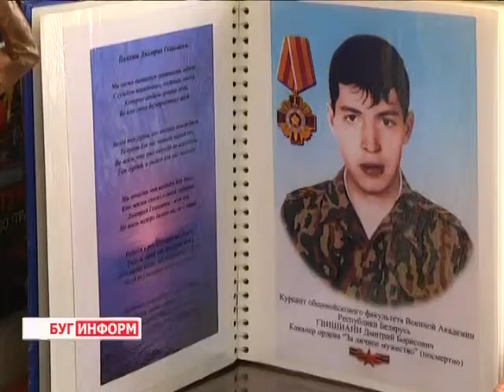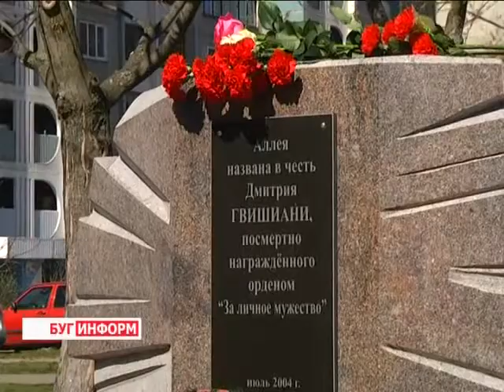2014-04-07 г. Брест Телекомпания "Буг-ТВ". Закладка аллеи Дмитрия Гвишиани.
Брестчина знаменита своими людьми. И теми, кто прославляет родной край трудами и делами, и теми, кто совершает настоящие подвиги, спасая человеческие жизни порой даже ценой своей собственной.
Имена Владимира Карвата и Дмитрия Гвишиани навсегда вписаны в героическую летопись белорусской истории. Памяти этих самоотверженных военных сегодня посвящены экспозиции и выставки, проводятся спортивные соревнования и турниры. В школе, где учился Дмитрий Гвишинани, открыта мемориальная доска и высажена аллея. Недавно она пополнилась новыми деревьями.